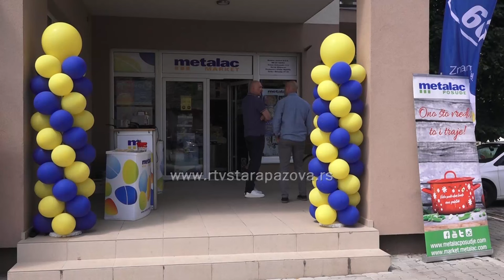Metalac posuđe – sve što je potrebno u kuhinji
Metalac Market  u Staroj Pazovi danas je nudio 25% popusta na celokupan asortiman Metalac posuđa i odabrani asortiman proizvoda "Sigma".  Bilo je popusta i na male kućne aparate i 10% na belu tehniku odabranih brendova i televizore kao i bojlere i sudopere Metalac. Uz sve to,  kupce su častili palačinkama i galetama